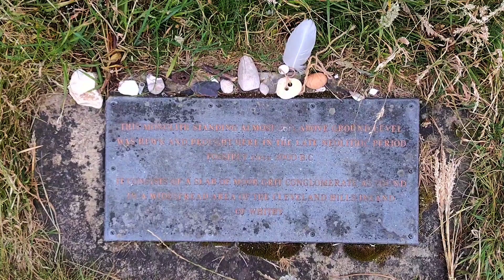STRENGTH IN NUMBERS: Rudston Monolith | 40 Tons of True Grit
Hauling the Rudston Monolith out of Yorkshire's megalithic history with the help of the people of Sumba, Indonesia, who still practice this ancient craft today.

More information on the mighty Rudston monolith (the largest in Great Britain) and the various neolithic works surrounding it which once included a henge and a network of cursus monuments (earthwork ditches) can be found here:

(Well worth a peek.)